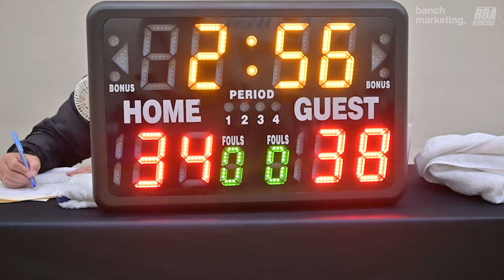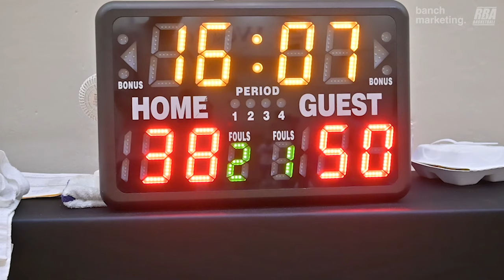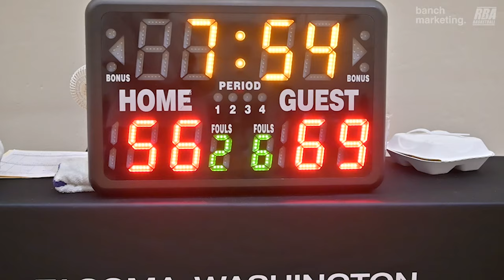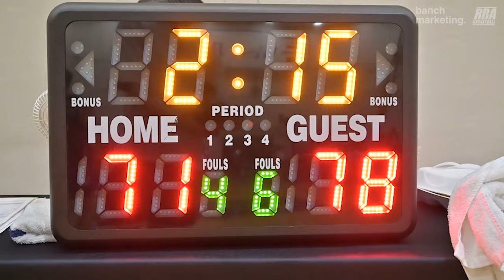2024 ZEKE-END | ROUNDBALL VS OUTLAWS | GAME 4/4